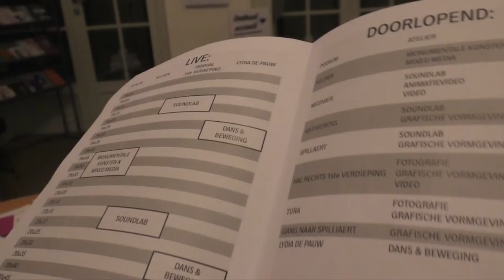Atelierfilm Dans & Beweging - Piazza dell'Arte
Piazza dell'Arte organiseert kunstateliers voor jongeren.

In het atelier "Dans en beweging" gebruiken jongeren zowel alledaagse als ongewone bewegingen om een choreografie ineen te steken.

Gecombineerd met invloeden uit verschillende dansstijlen, ontwikkelen ze hun eigen unieke danstaal waarbij het lichaam een instrument wordt voor expressie.